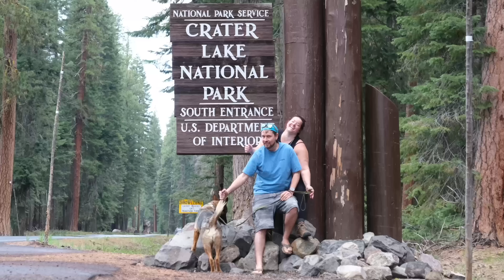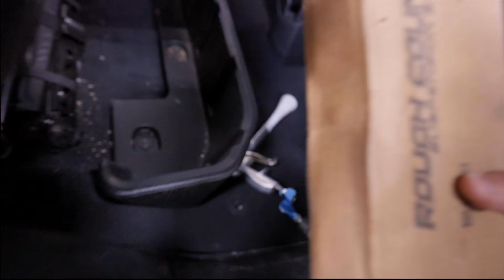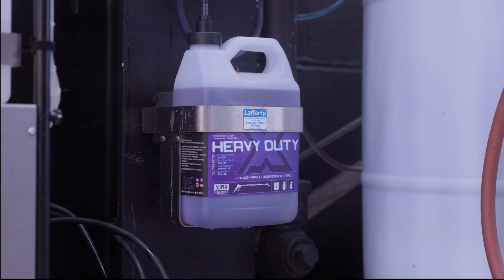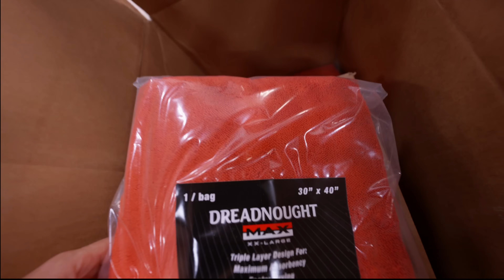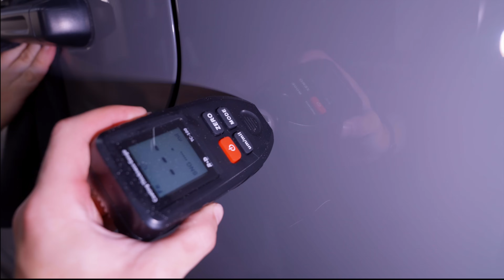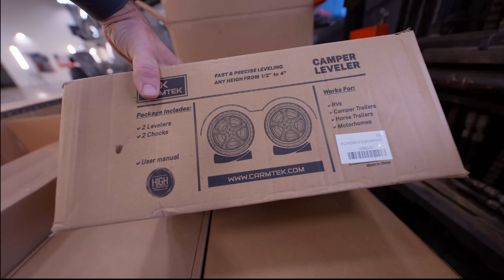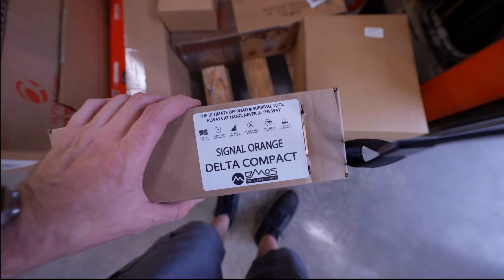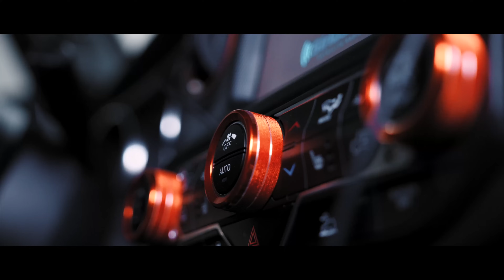Chem-X vs. 10,000+ Miles of Overlanding America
Tornador MAX Z-030 Professional Cleaning Tool:

Chapters
0:00 Intro
2:27 Pre Rinse or No?
5:39 Touchless Test 1: Non Pre Rinsed Side
7:04 Touchless Test 2: Pre Rinsed Side
7:31 Touchless Wash Results
9:57 Interior Detail
15:59 Undercarriage Wash
21:55 Prep Wash Before Buffing
29:05 Buffing
37:37 Snake Oil SiO2 Sealant
40:34 Upgrades
53:05 Engine Clean Up
55:59 Roofnest Clean Up
58:04 The Real Big Reveal